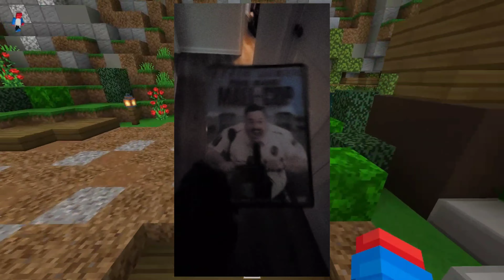The WORST Hive QNA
in this video it is the hive, hive Minigames, or hive bedrock, minecraft hive, hive minecraft. but it is a minecraft qna, hive qna. this is also on hive treasure wars (treasure wars) or hive skywars, minecraft skywars (minecraft bedrock skywars) you know? this isn't a Hive update or the hive arcade or hive bridge. And this doesn't have evident ignacioblade or qntar in the video.